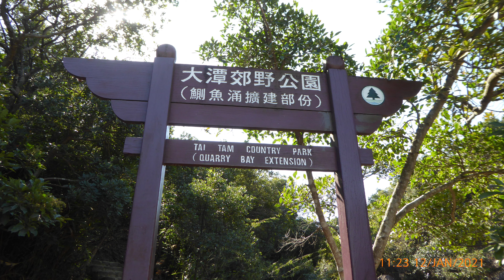20210112 渣甸山小馬坑石澗紅香炉峰一天遊